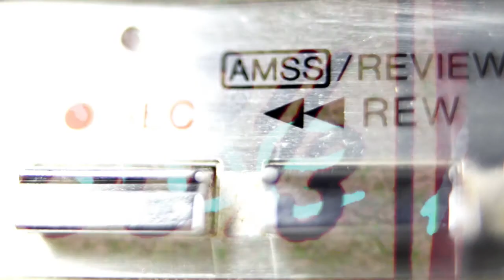Cyndi Lauper She's So Unusual: Running Commentary Album Reviews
From Wikipedia
She's So Unusual is the debut studio album by American singer and songwriter Cyndi Lauper, released on October 14, 1983 by Portrait Records. The album is primarily new wave-based, with many of the songs being influenced by synthpop and pop rock. Upon its release, the album received positive reviews from music critics, who noted Lauper's unique vocals. Lauper earned several awards and accolades for the album, including two Grammy Awards at the 27th Grammy Awards, one of which was for Best New Artist. She's So Unusual peaked at number four on the Billboard 200 chart and stayed in the chart's top forty for 65 weeks.